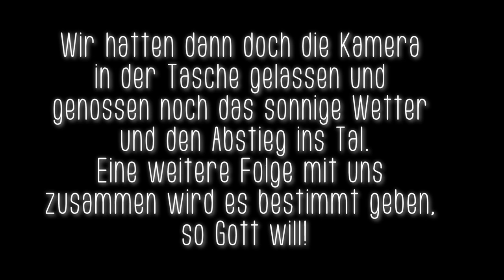Erinnerungen 2er Seelen auf der Herzburg (Harzburg),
Nun ist geschehen was geschehen musste!
Unsere gemeinsamen Erinnerungen finden sich, der alte Stamm fügt uns alle gemeinsam in die alte göttliche Ordnung.
Immer mehr Seelen finden sich und begeben sich auf eine gemeinsame Reise.
Wie unsere gemeinsamen Reise begonnen hat, erfahrt ihr in diesem Video 🙏😇💫⛵

Heil Euch und Gottes Segen auf all unseren Wegen

Zahlung an Freunde!
Verwendungszweck: Spende